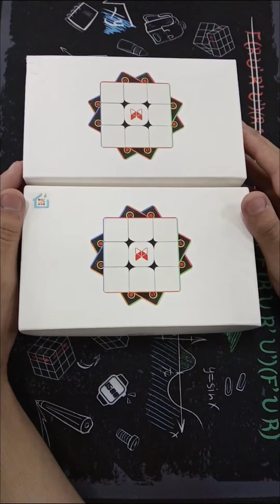X-Man tornado V2 CM Project ¿Mejor que el Gan 12 Maglev? 😲